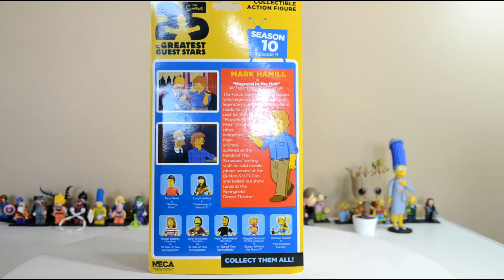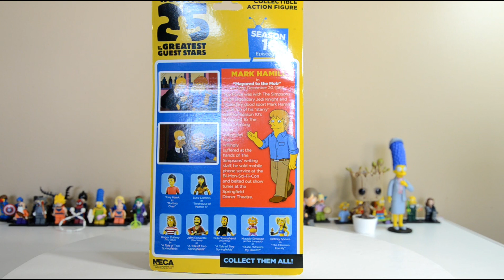The Simpsons: Mark Hamill Collectible Figure Review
96% . 38.6K/40K
This is a review of the Mark Hamill collectible figure from The Simpsons: 25 of the Greatest Guest Stars line.